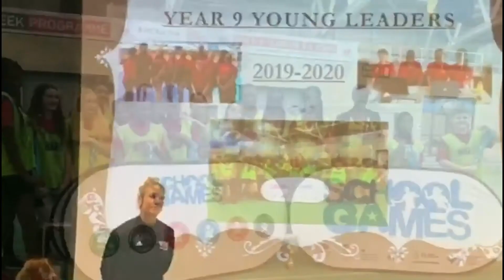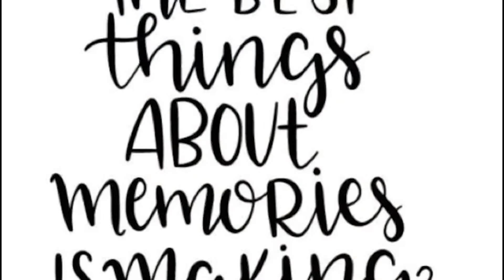Year 9 assembly - 08.07.20